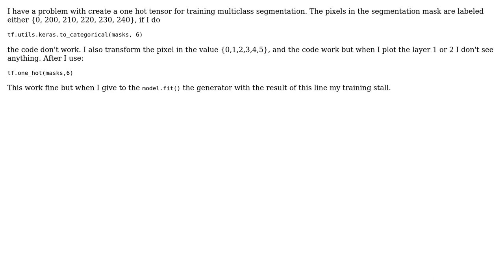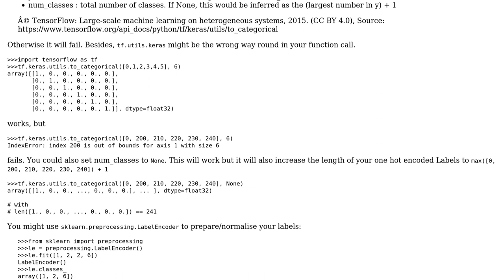Tensor to categorical, tensorflow problem with fit.generator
With thanks & praise to God, and with thanks to the many people who have made this project possible! | Content (except music & images) licensed under CC BY-SA | Music | Images & others | With thanks to user Nicola Mori user leogoettke and the Stack Exchange Network Trademarks are property of their respective owners. You are responsible for your own actions.